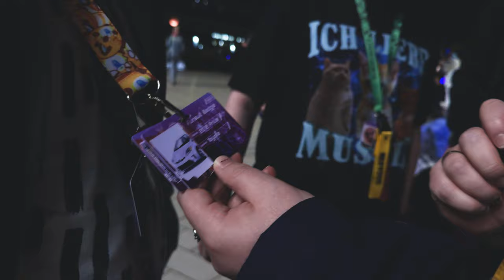Talking to FURRIES IRL!? | Eurofurence 2024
Bardic is at a FUR CON again. This time it's Eurofurence 2024 and we're asking about furry crushes and awakenings!